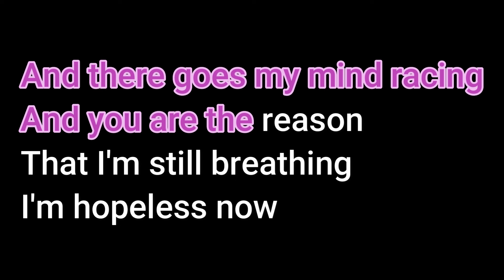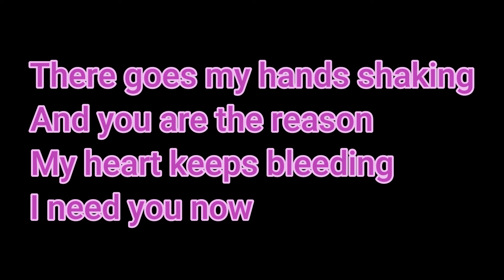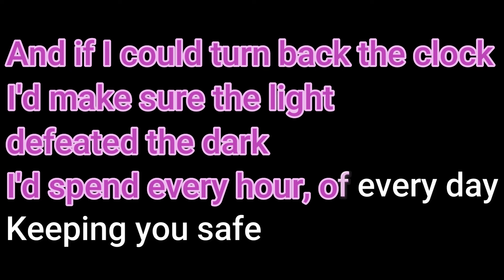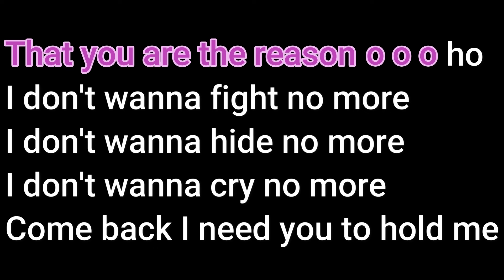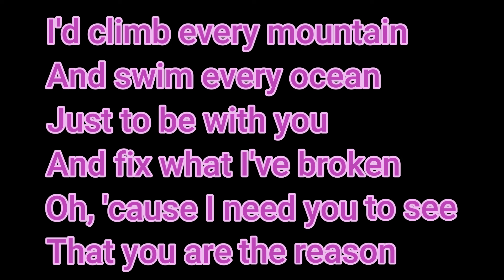YOU ARE THE REASON COLUM SCOTT - KARAOKE FEMALE